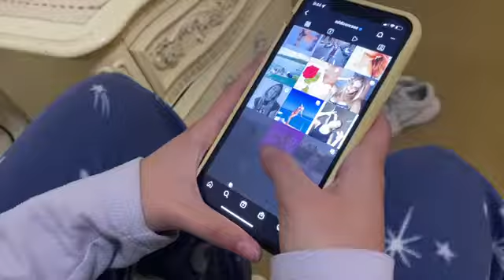My Body A Silent Film Coronado Aragon